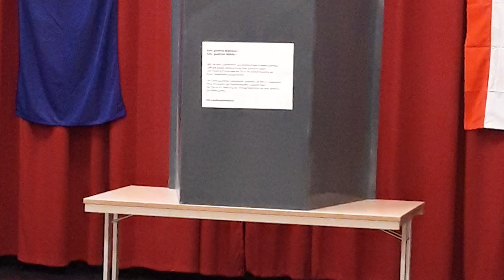KuS - Nachrichten. Die Nachrichtensendung aus dem Kulturzentrum Staaken. Erste Folge Februar 2023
Neues und Unterhaltsames aus unseren Kursen, Veranstaltungen und dem Leben in und um das Kulturzentrum Staaken.